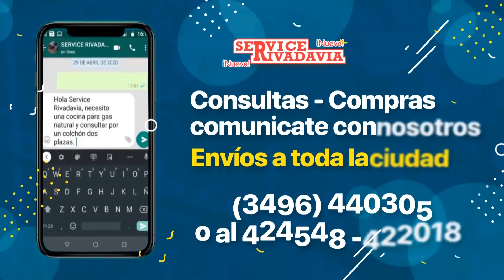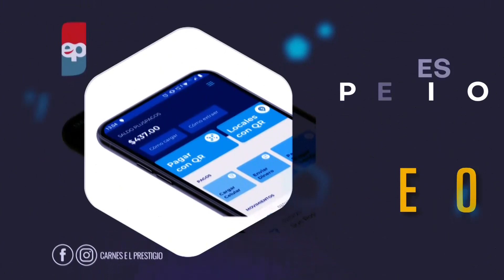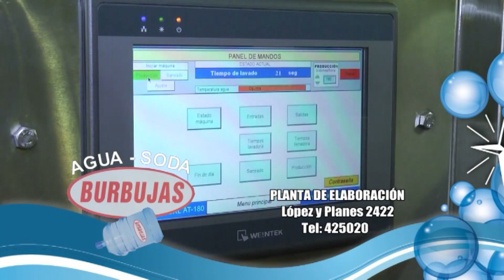Rugido de Motores 2da fecha TZ en Paraná